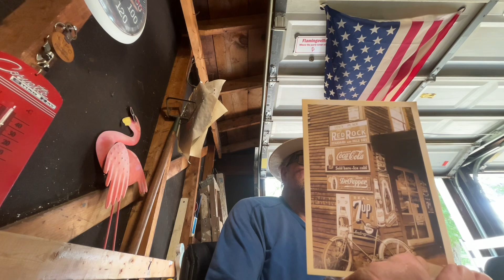New Neighbors and a ramble